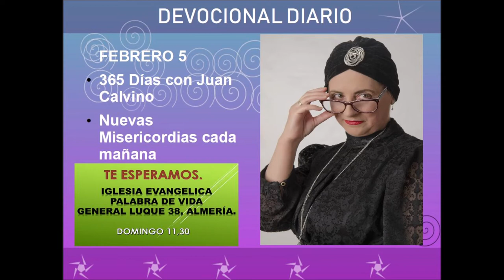Devocional diario febrero 5